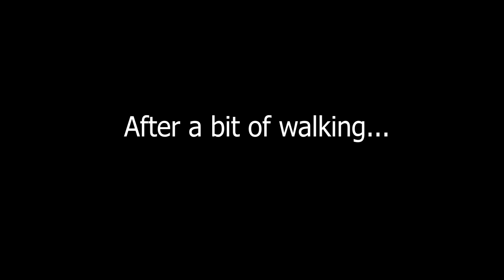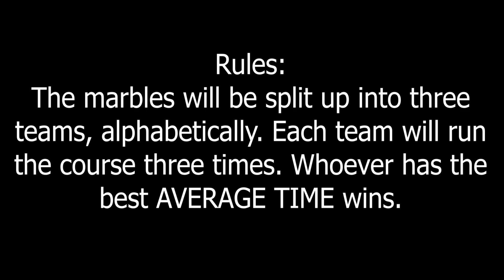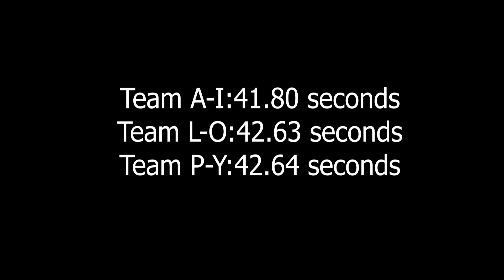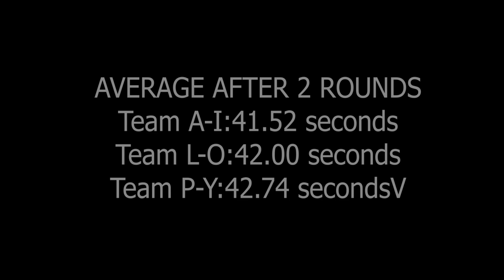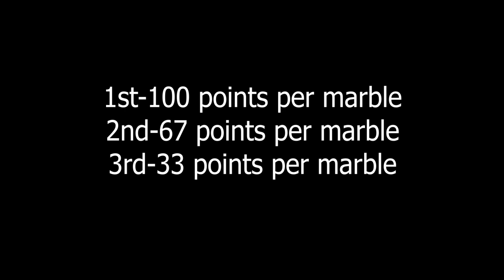Algicosathlon II Day 5!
So it turns out, if I have someone else draw the skit for me, this whole process goes faster. Who knew?

Skit drawn by Penexx